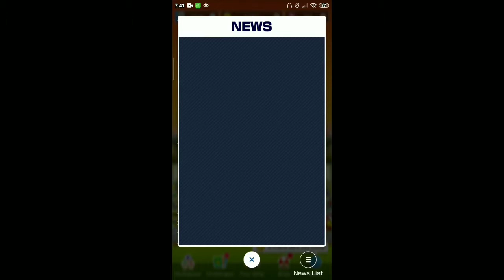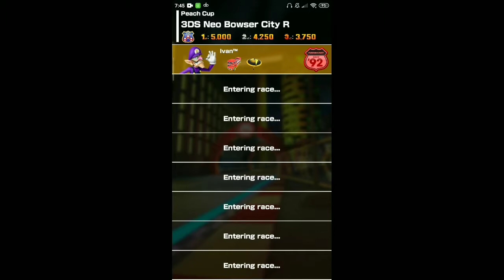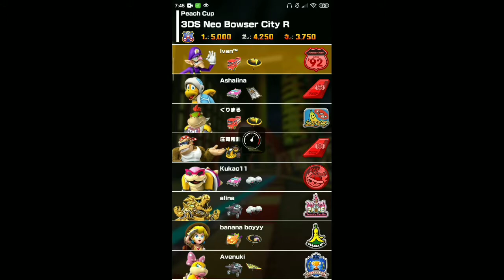Mario Kart Tour - Tier Results - Sunset Tour - Peach Cup